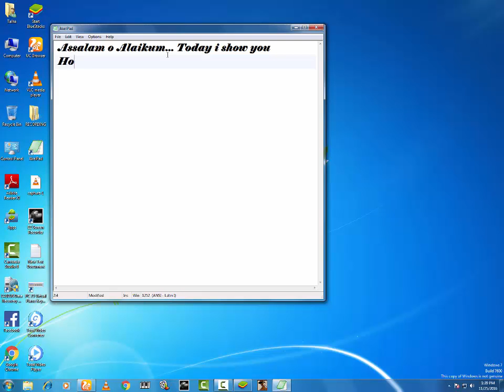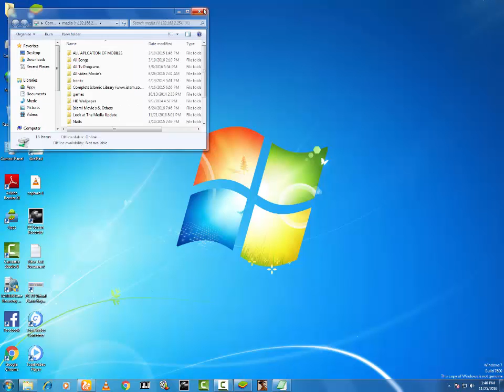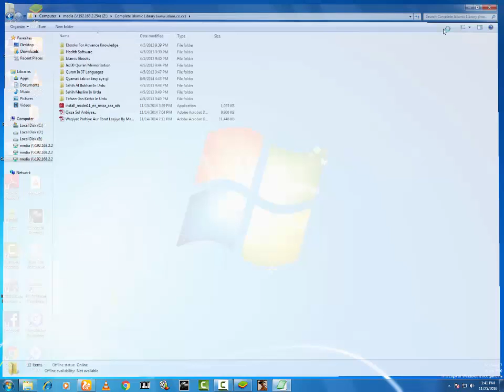How to Activate Media,Cable Net in Windows 7. | \\192.168.2.254